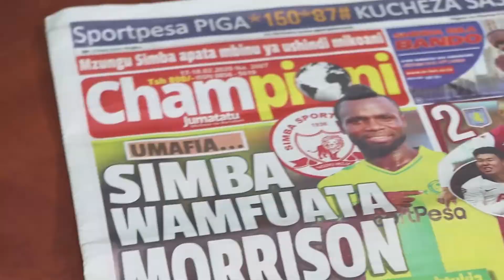KILI MARATHON YATUA MOSHI, CHEKI MAANDALIZI YAKE, MENEJA AELEZEA ITAKAVYOKUWA..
SHINDANO la Kili Marathon sasa limetua wilayani Moshi mkoani Kilimanjaro kwa ajili ya kuimarisha afya kwa mazoezi ya kukimbia..